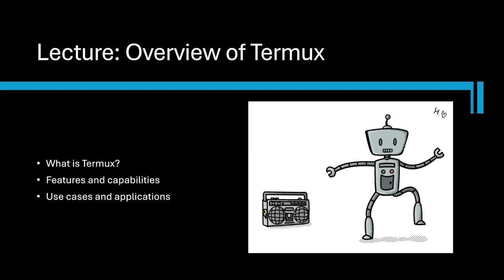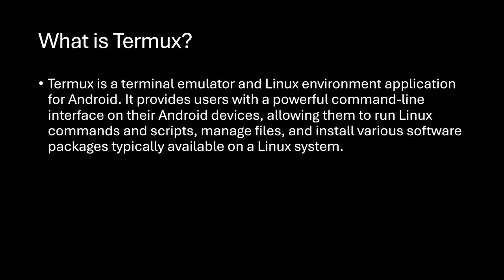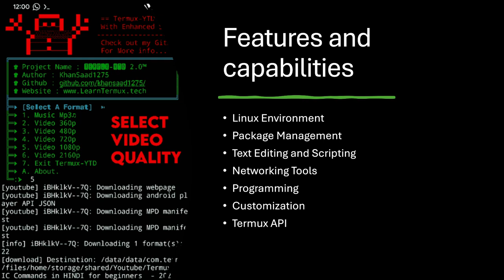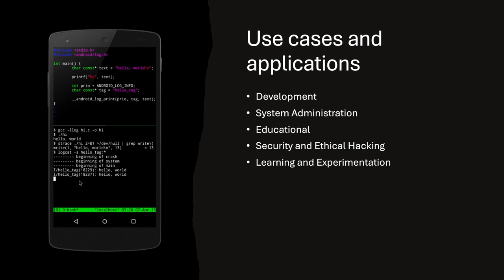What is Termux?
Termux is a powerful terminal emulator for Android that opens the door to a Linux environment, right on your mobile device. It’s lightweight, versatile, and packed with features that make it a favorite among hackers and developers.